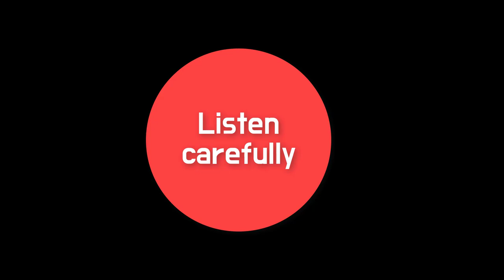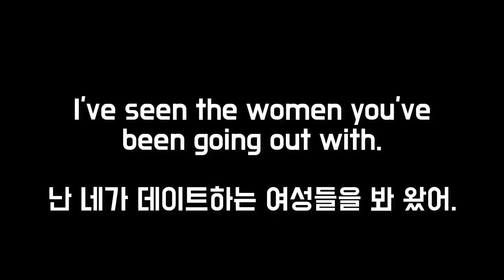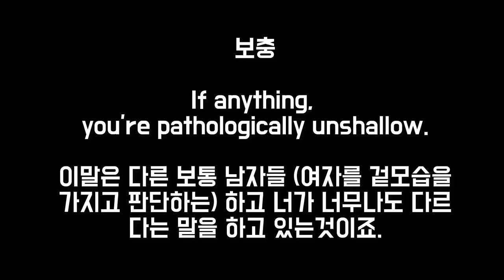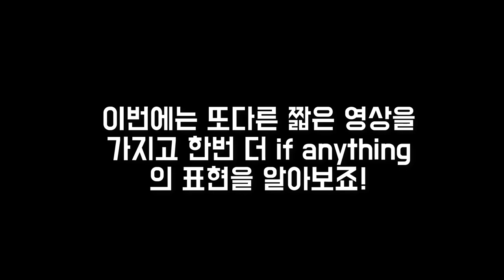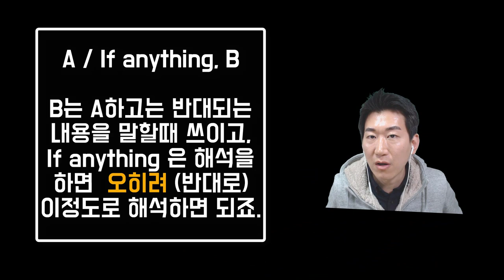잘모르지만 원어민은 사용하는 표현 - If anything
▼ ▽ 이 에피소드는

사실 원어민들이 사용하지만 한국사람들은 해석을 하려고 하면 정말 어려워지는 표현들이 있습니다. 사실 이런것들은 쉽게 네이버같은곳에도 설명이 잘 안나오는경우도 많더라고요. 그래서 주로 쉽게 접할수는 없지만 실제로 많이 나오는 표현을 정리하고 있습니다. 오늘은 if anything 이라는 표현입니다. 많이 나오는 표현이니 만큼 꼭 정리를 하고 가도록 해요!